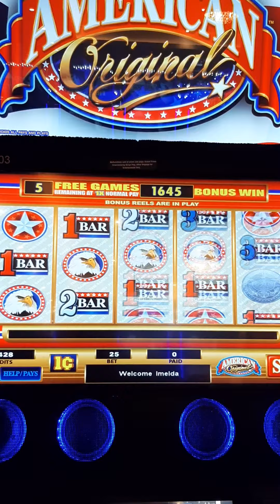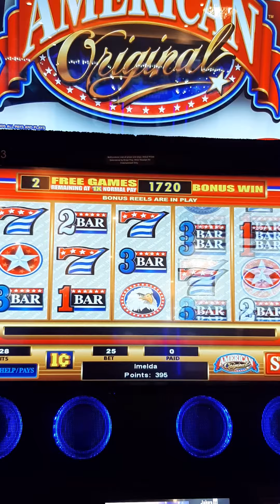American Original slot machine .25 cents